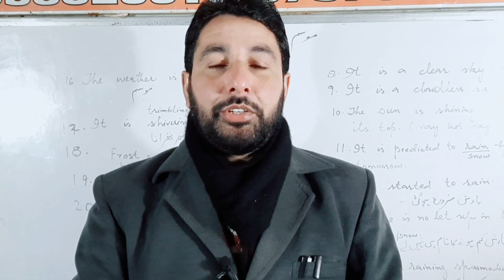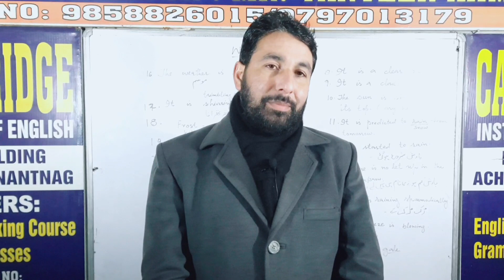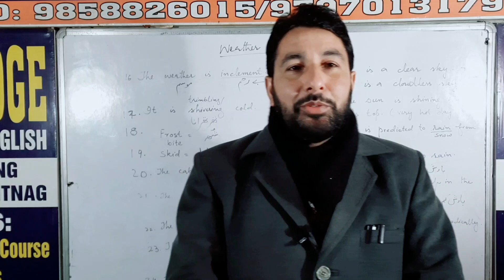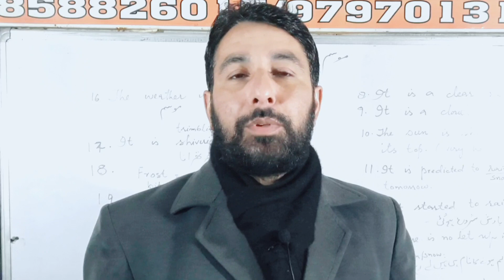Sentences Regarding Weather (Winter)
Assalamualykum warehmatullahi wabarakatuh
Dear viewers kindly drop the words/ sentences regarding weather (winter) that you want me to translate for you. I will feel pleasure if I can help you.